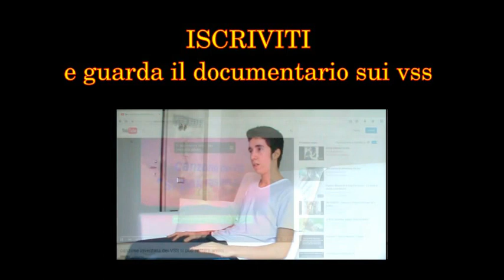[ITA] Hey soul sister (Train) Piano Tutorial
Su richiesta particolare di un amico vediamo Hey Soul Sister.